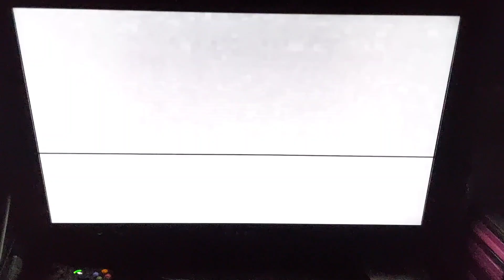Farzzle's World - Rock Diving Farzzle.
Here's another episode of Farzzle's World off of the DVD "Saturday Night Farzzle" since I am very close to uploading every episode that is on the DVD. After this one, I will have only 4 more episodes to upload.